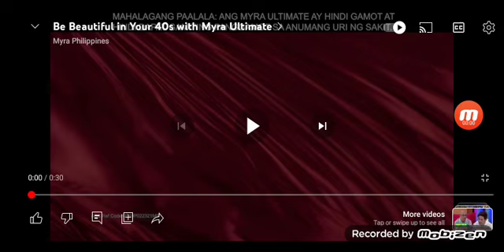Be Beautiful in Your 40s with Myra Ultimate